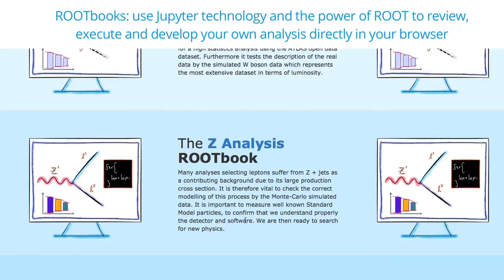ATLAS Open Data website Web Analysis video